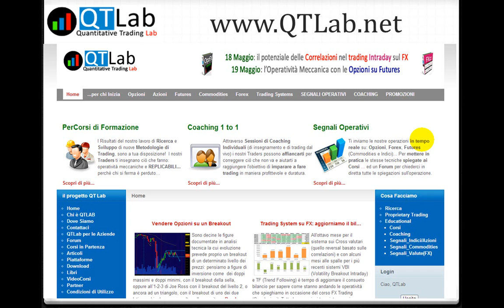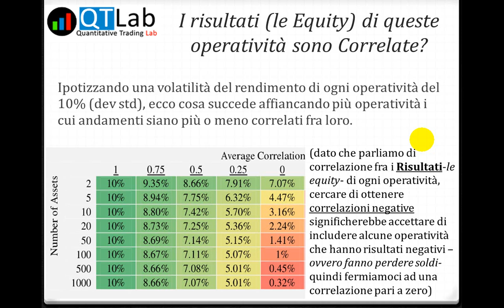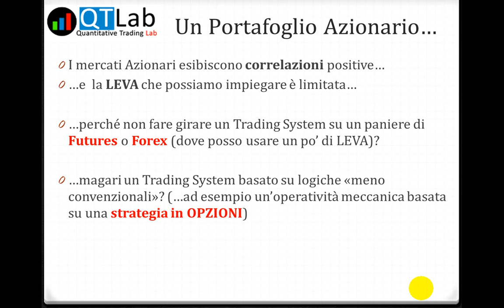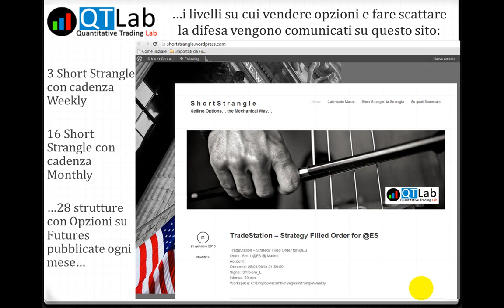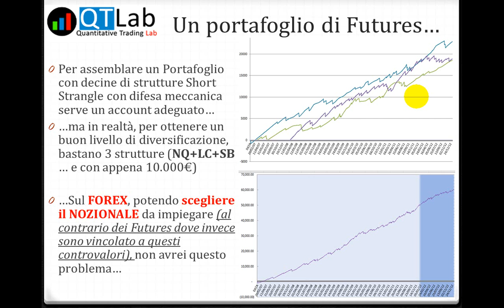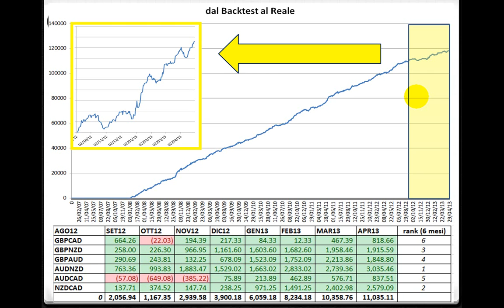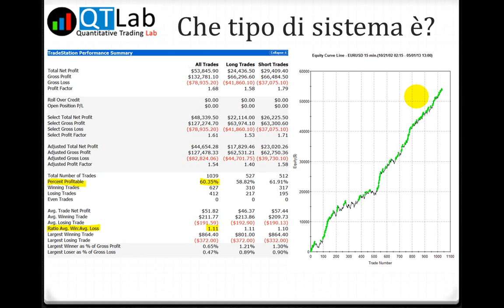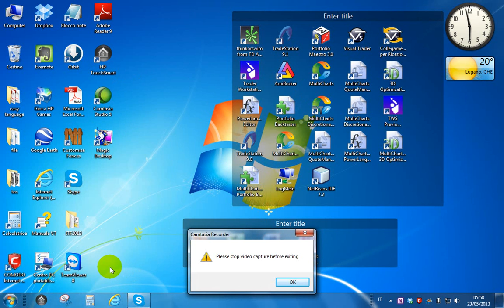ITF 2013 Trading Systems - Luca Giusti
Gli approcci alla costruzione di portafogli di trading systems sono diversi. In questo intervento all'ITF 2013, Luca Giusti (QTLab) mostrerà in particolare due modalità di lavoro: la prima basata sulle indicazioni di un singolo sistema che opera su più strumenti contemporaneamente e la seconda basata su un portafoglio di trading systems che lavorano, ciascuno, su un singolo strumento. Si farà riferimento a diversi mercati: Azionario, Forex, Futures e Opzioni

Visita il nostro sito, il blog e seguici sui social per entrare nella community di QTLab dedicata ai trader